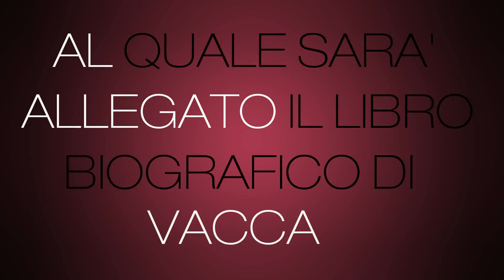Vacca - PelleOssa (New Album) & Pazienza (New Project)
Pelleossa è il nome del tour di Vacca legato all'uscita (24 maggio 2011) del suo libro biografico "PELLEOSSA", al quale sarà allegato il suo nuovo album, per CHINASKI EDIZIONI, PRODUZIONI OBLIO e UNIVERSAL MUSIC ITALIA.
"PELLEOSSA" sarà anticipato dal nuovo singolo e relativo video da fine aprile 2011.
"PAZIENZA" è un progetto musicale che uscirà dopo l'estate.

1. Pelleossa
2. Dal fango alla gloria
3. We gonna mek it ft Emis Killa
4. Spaventapassere ft G.Nano
5. Music time prod
6. Davvero oppure no ft Danti
7. Niente per sempre ft Enmicasa
8. Easy bredda ft Babaman
9. Patata Bollente ft Nacho
10. Magnum mi seh
11. Too Rude ft Rik Boy